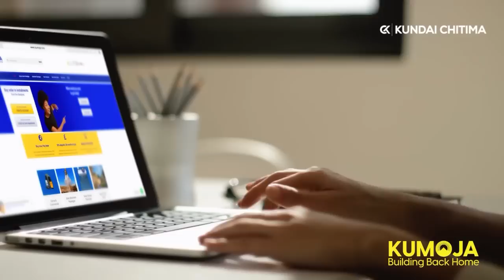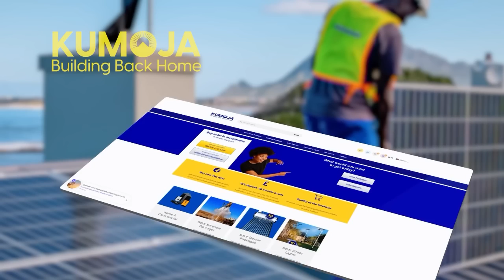Deep Village African Rural Life! (They Even Invented Their Own Internet! 😱🤯)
World Remit: (please send the confirmation message on this number to let me know because I am not getting World Remit alerts)

Feel free to suggest videos and places we can visit and show you guys

To buy Solar Systems in INSTALLMENTS from the Diaspora, got to kumoja.com

Contact Kumoja on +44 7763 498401

Follow Kumoja on socials: @kumoja

Thank you for all the support, I really appreciate you guys